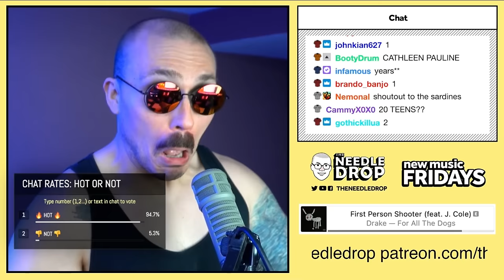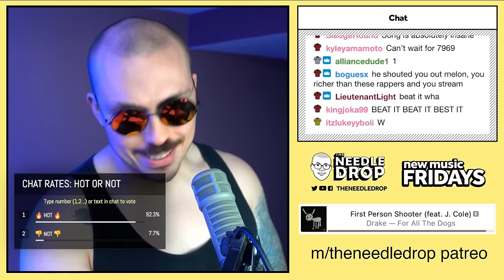Fantano REACT to FIRST PERSON SHOOTER - Drake ft. J. Cole (For All The Dogs) [theneedledrop]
*YOU KNOW THE BOY THE ONE THEY GOTTA BOYCOTT*